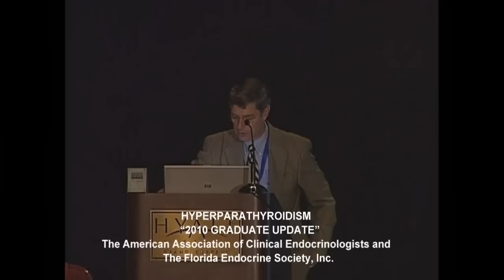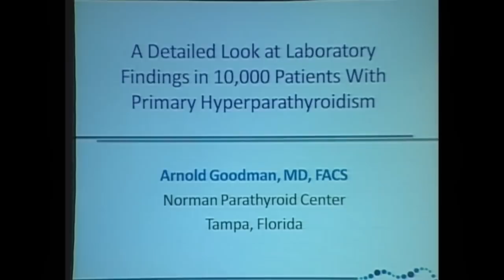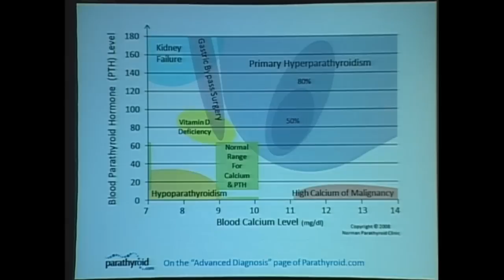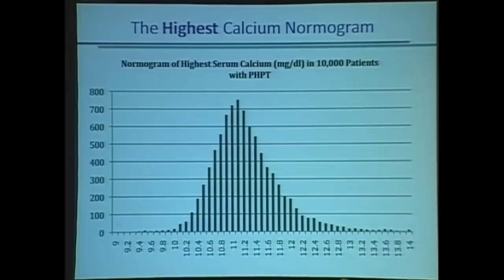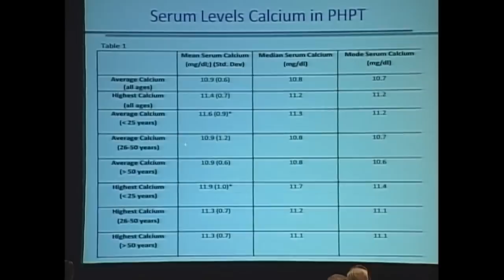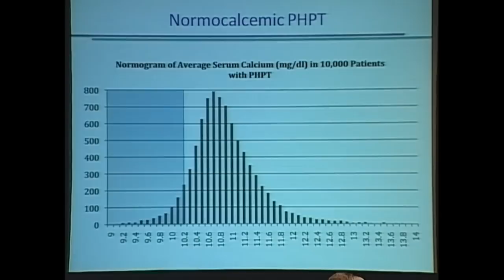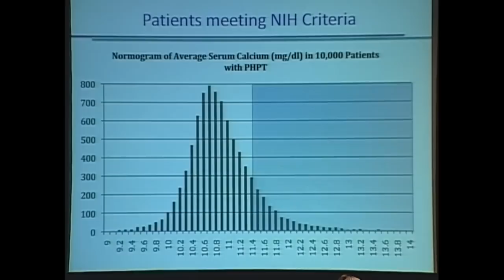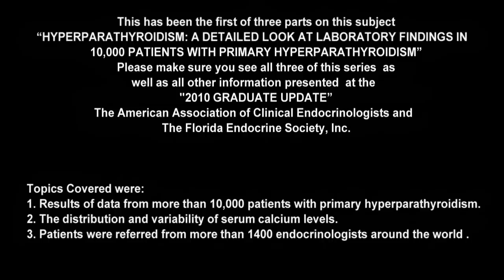Hyperparathryoidism #1 How to Diagnose hyperparathyroidism.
Hyperparathryoidism: Parathyroid disease diagnosis. A detailed look at 10000 patients with primary hyperparathyroidism and the calcium and parathyroid hormone levels they have. Dr. Norman from the Norman Parathyroid Center shows the various blood tests for calcium and PTH that people with parathyroid tumors have.  Part I of this series focuses on the data from 10,000 patients with hyperparathyroidism who had parathyroid surgery with Dr Norman and Politz.